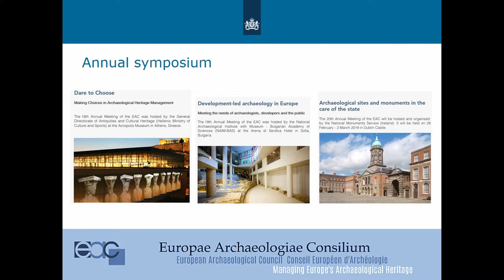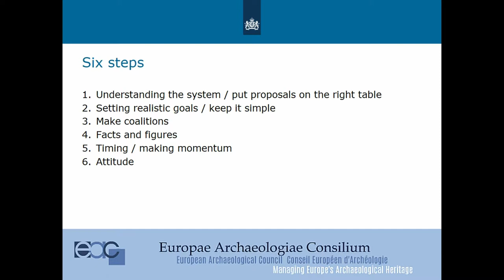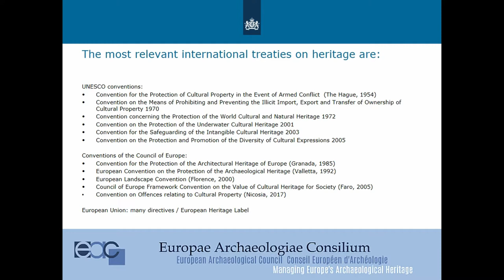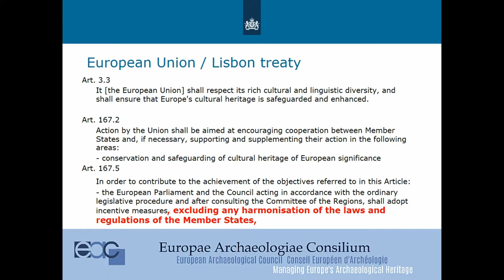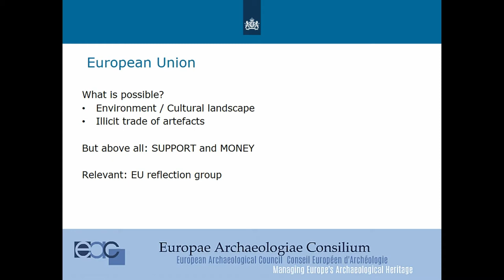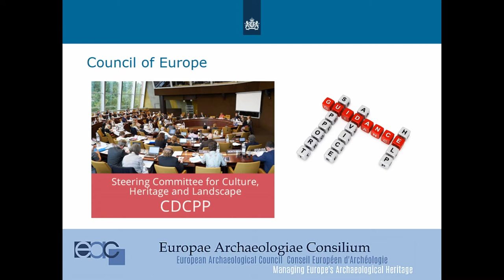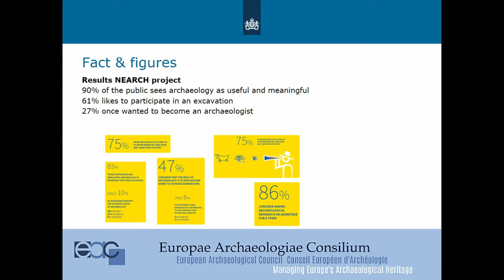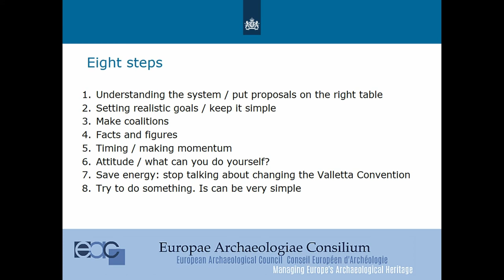5 steps to understanding Europe what can the archaeological community do to be more influential?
Full title: Crash course: five steps to understanding Europe what can the archaeological community do to be more influential?

It’s not easy to keep up with developments within Europe right now. As relatively small archaeological sector it’s difficult to get on grip on things, and see and understand what opportunities are appearing before us. It might be tempting, and even understandable, to just lay back, feel overwhelmed and grumpy and see what happens. For those who don’t want to give in to this temptation this crash course might be interesting. In five steps you will be brought to more understanding. The lecture will start off with a short overview of interesting developments within te Council of Europe and the European Union and speculate on possible outcomes of the European Year of Cultural Heritage. Next I will make an analysis on the relevance of these developments for the archaeological heritage community. What opportunities do we see? What strategies do we need? And - most important - what possible actions can we undertake? The leitmotiv for answering these questions is the need to position ourselves within framework of cultural heritage as a whole. More and more cultural heritage is seen as an important asset for society and international cooperation. It’s sensible for the archaeological community to piggyback on this movement. Focus will be given on the activities and position of Europae Archaeologiae Consillium (EAC), and the so-called Amersfoort Agenda. As an organisation of governmental organisations, EAC has a special position. Although archaeologists often expect otherwise, EAC cannot engage in advocacy activities. But we can be very effective, playing a role between national governments, international institutions and non-governmental organisations like EAA.

Author(s): de Wit, Leonard (Europe)